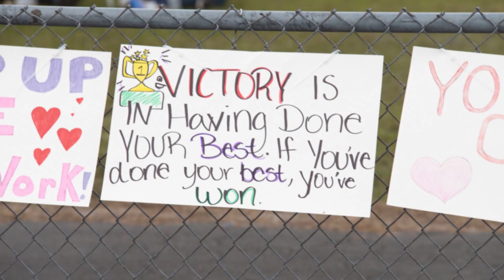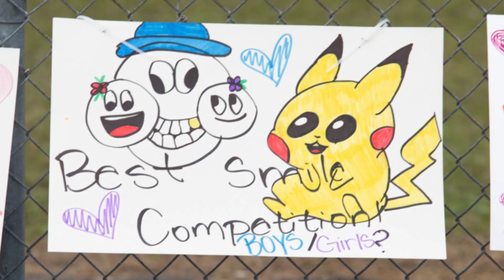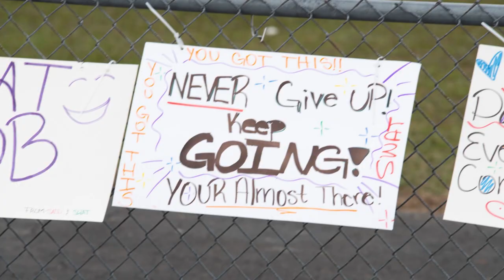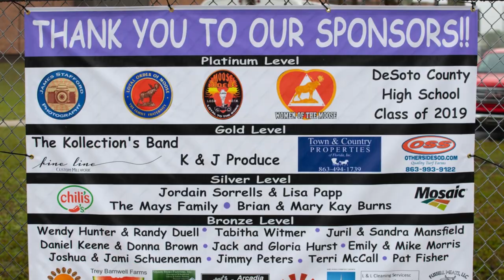DeSoto County Special Olympics 2020 - The School District of DeSoto County, Florida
The 2020 DeSoto Special Olympics was held at DeSoto County High School on February 14th. We wanted to share a few highlights from the event. We want to congratulate all the participants on a job well done. Also, we want to thank all the volunteers and sponsors who made the Special Olympics possible.